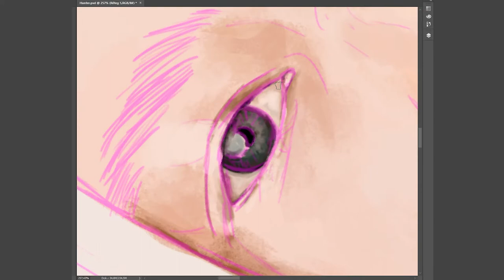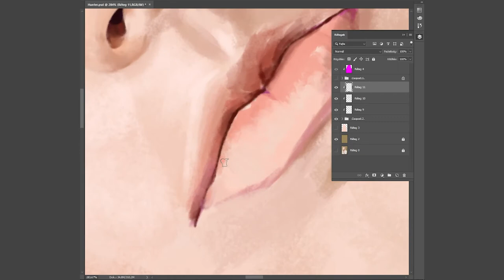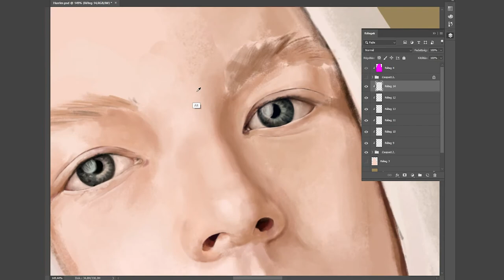Digital Portrait Painting Process - Hunter Schafer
Hey guys,
here are some of my favorite techniques. Euphoria's Hunter Schafer short digital painting process. The full duration is around 20 hours.